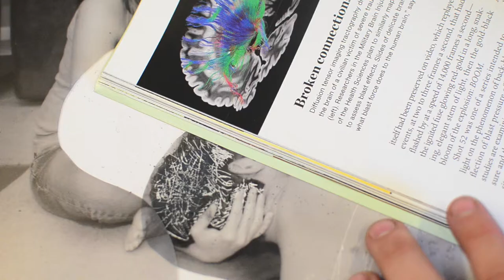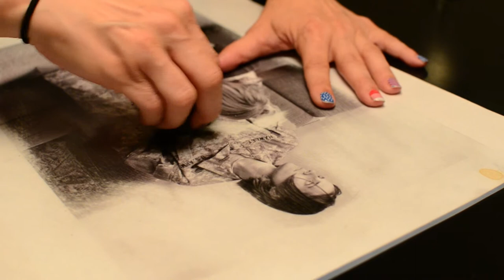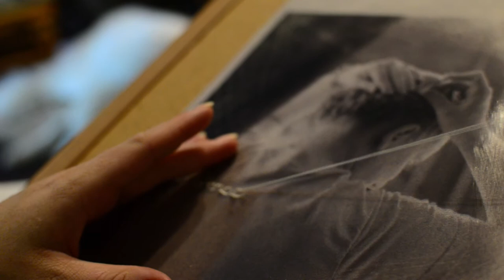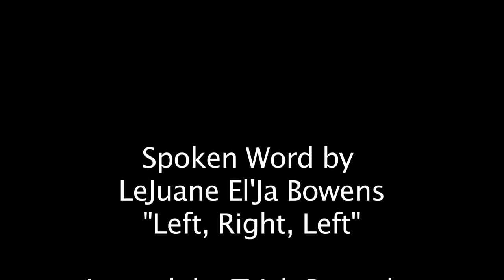Shadow Boxes: The Transmuting Process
Altered portraits of military veterans printed on handmade rag paper created from military uniforms.
Spoken Word by El'Ja Bowens

Teaching Artist: Trish Simone Wild
Shadows Boxes is a series I developed between 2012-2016. I left the military in 2011, and as my then-husband was is a long, brutal process of leaving the military between 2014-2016. I created this work as a means of staying sane, and to try to understand my own experiences, and those of loved ones – some living, some lost to me, and some no longer existing on this plane. I photographed the Veterans in their homes and in various locations based on how they best could share their feelings and experiences. These portraits are printed onto Pictorico, then altered by either the Veteran pictured, or by me on their behalf. I then scan the images and digitally printed back onto paper I handmade from military uniforms. I was taught this papermaking technique by Drew Cameron of Combat Paper in 2014. I continued to pursue papermaking, learning to make it from textiles and raw plants from 2014 to 2018.

Shadow Boxes: The Transmutation Process
In these videos, I am working with veterans to alter their own portraits which I photographed and printed onto Pictorio paper. The veterans (or Trish on their behalf) then alters the photograph however they want in order to best express their emotions, message or experience. This technique is a means of using art to transmute experiences, thoughts, and feelings into something external so that it does not fester inside the body of the veteran, causing dis-ease, illness and pain to self and others. Experiences like the military and war are difficult and require a means of processing them. This is old knowledge that has not been practiced in our modern military. Warrior stories are not meant to be carried internally. They are not the burden of one person, but of the community that sends them to war. If we are not prepared to hear, listen and help transmute the stories of a veterans – then we are not honoring them. It is my hope that doing this work helps prevent veterans from feeling isolated, alone and lost. Connection and community and art can help to stop veteran alienation and suicide as they work to understand their experiences.